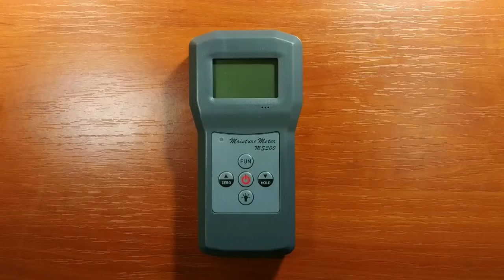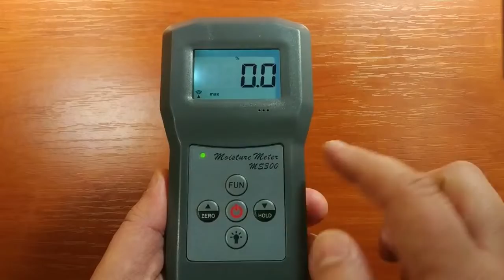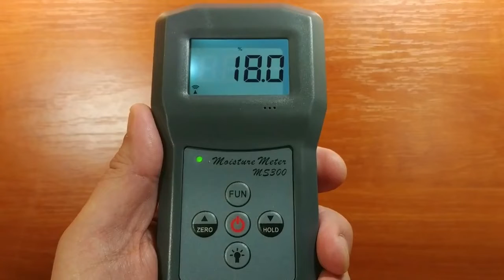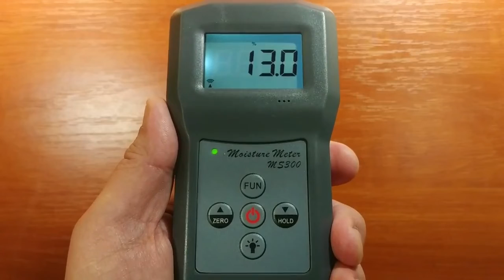MS300 - вологомір будівельних матеріалів (0...70%, 10 калібрувань)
Портативний НВЧ вологомір Toky MS-300 для вимірювання вологості деревини, поліетилену, цементу, глини, піску, цегли, бетону, азбесту, мармуру, граніту. Відео інструкція як користуватись.
Портативный СВЧ влагомер Toky MS-300 для измерения влажности древесины, полиэтилена, цемента, глинаы, песка, кирпича, бетона, асбеста, мрамора, гранита. Видео инструкция как пользоваться.